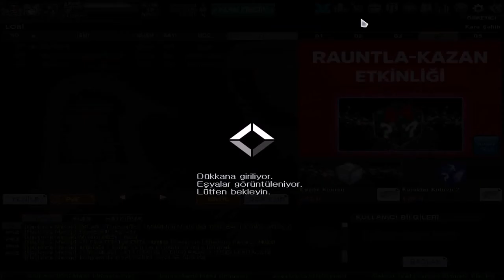İSİM DEĞİŞTİRME DAĞITIMI ABONELERE ÖZEL